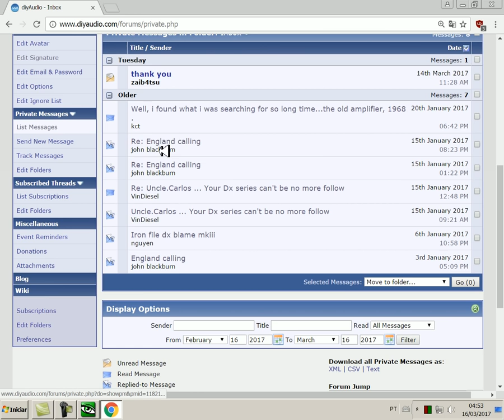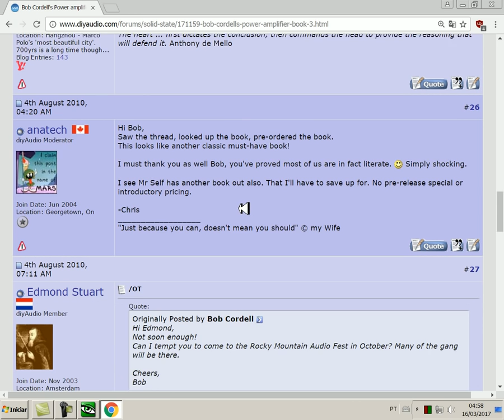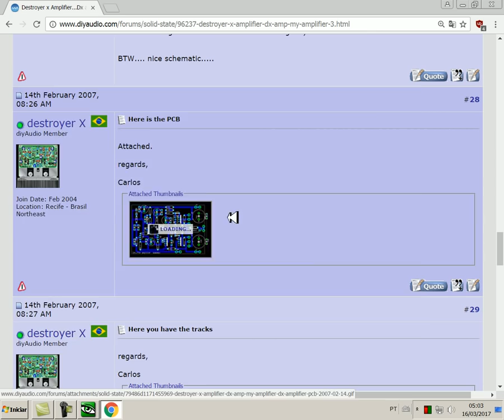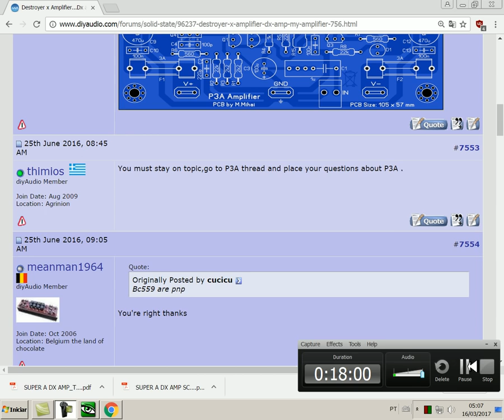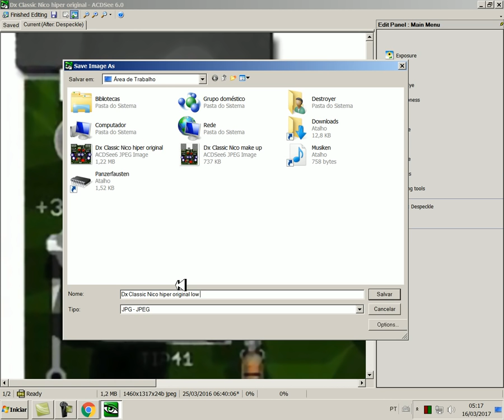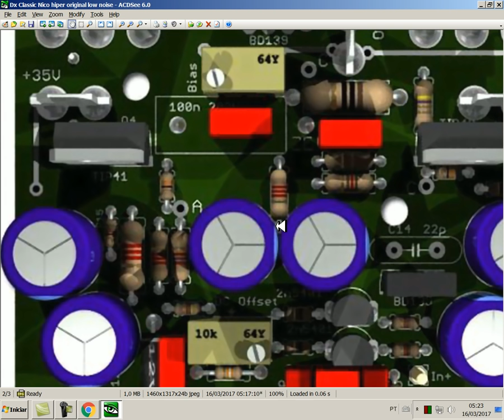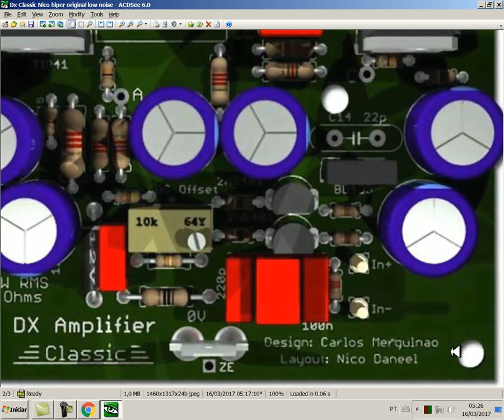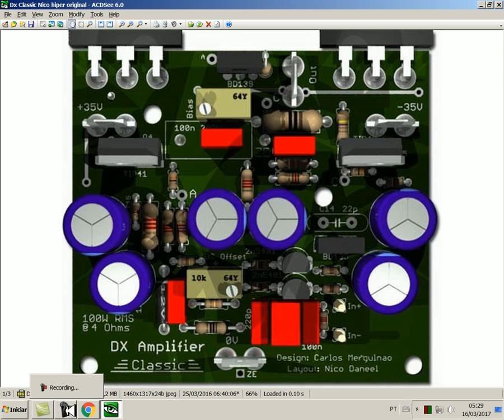Uma parte da minha história na Eletrônica de Áudio